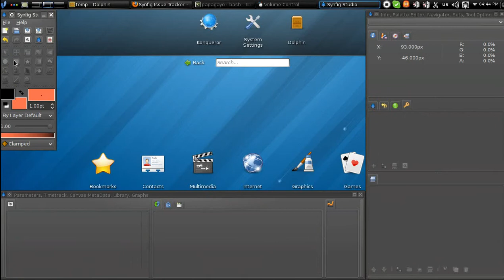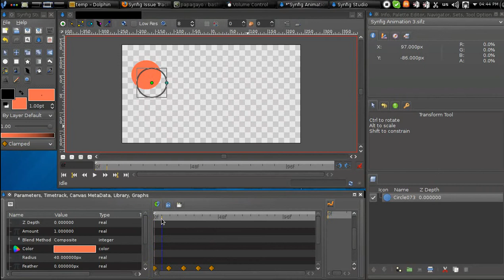Synfig bug #341 - Комментарии